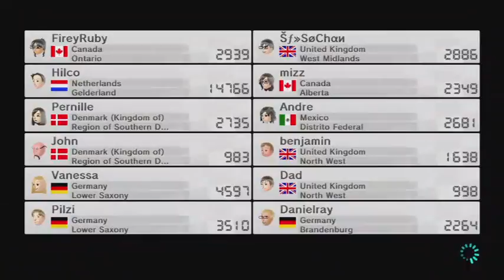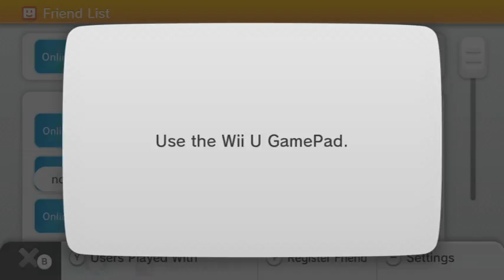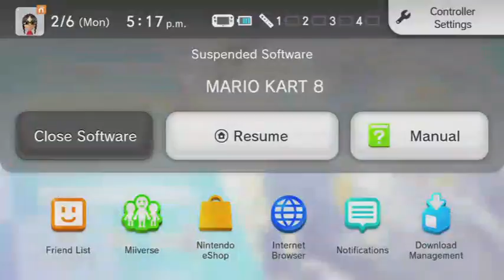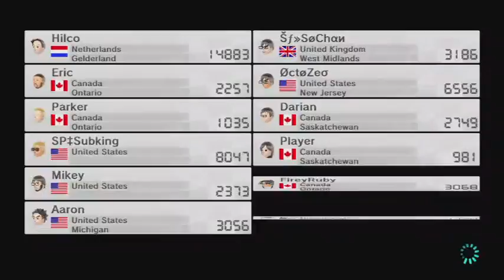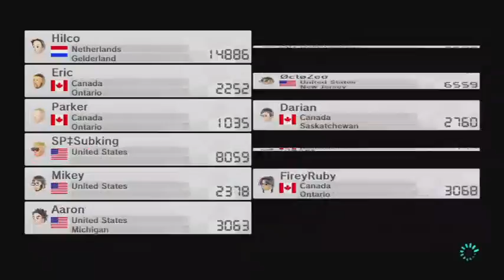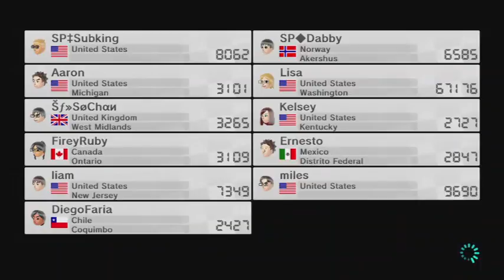Mario Kart 8 Live Stream - Ready for the Deluxe Version?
Hey everyone!

It's FireyRuby here with her bi-weekly live stream! Today, I will be playing Mario Kart 8: a racing game where players compete for supremacy in various tracks using items to hinder their chances on getting first place. In this installment of the series, anti-gravity sections have been added to allow players to drive on walls or ceilings.

May the best racer win!

I have five simple requests:
1) If there are more people in the chat that wants to be in same lobby as me, please be courteous and give others a chance to join in
2) Respect everyone participating in the YouTube chat
3) Please do not SPAM
4) No profanity; keep things PG please
5) Have fun :)

If I or any of my fellow moderators see there is any misbehaviour in the chat, we will take any necessary measures to ensure the safety of our viewers. YOU'VE BEEN WARNED!

Thanks. xD

My Nintendo Network ID: FireyRuby

Stay fresh!

Special thanks goes to Onyo PSH/PSC for making my thumbnail picture. xD *hugs*
All copyrights of this awesome game goes to Nintendo